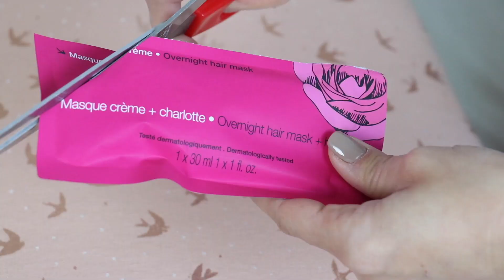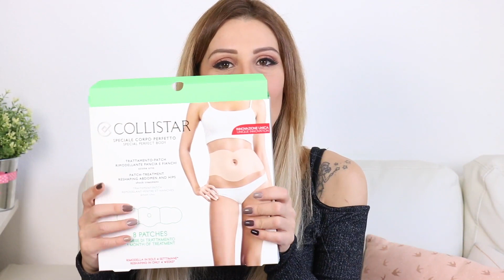VISTI IN TV E TESTATI 😷 PRODOTTI MIRACOLOSI !! EPIC FAIL ??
COME MODIFICARE IL PROPRIO CORPO SENZA CHIRURGIA E DIETA